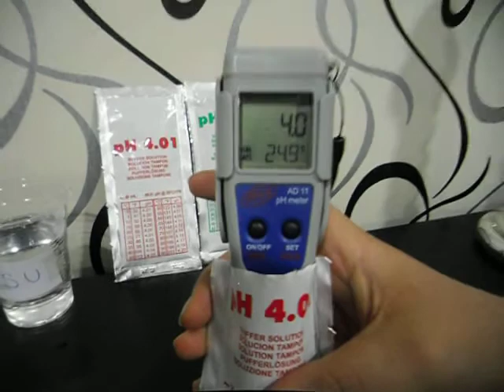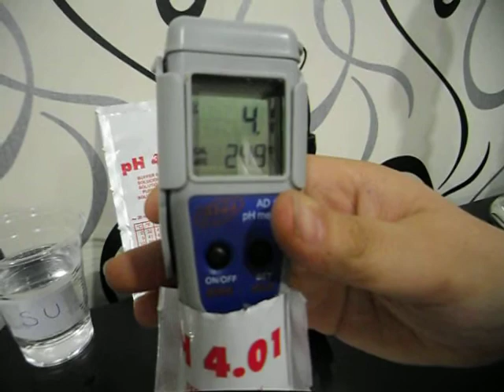ad11 phmetre kalibrasyonu